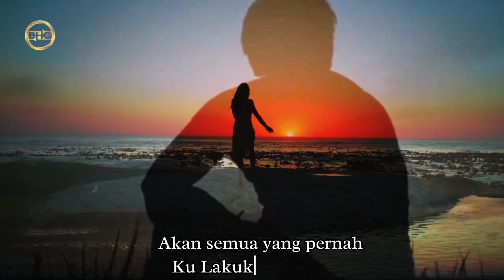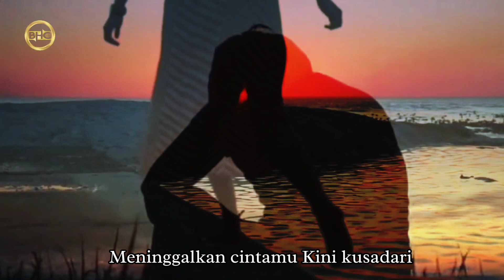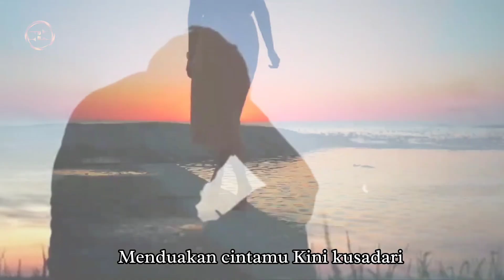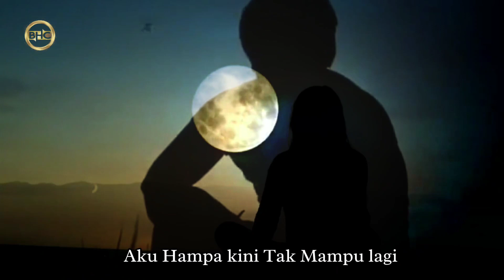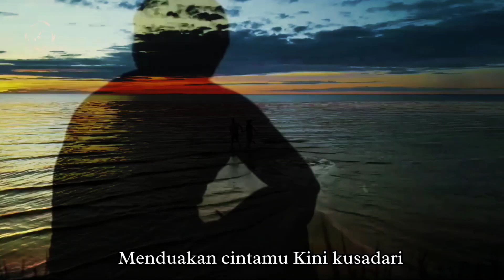BHC - Kangen Rindu Kamu - Lirik Lagu Paling Sedih Sepanjang Masa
Hallo Baraya BHC kali ini saya mempersembahkan sebuah lagu Berjudul Kangen Rindu Kamu. lagu ini adalah sebuah kisah nyata dikemas menjadi sebuah karya lagu yang sangat Luar biasa. sangat sedih sekali ...

Judul : Kangen Rindu Kamu
Vocal : Baraya Hijrah Cianjur
Cipt/Music/Mixing : Dargo

Selamat Mendengarkan